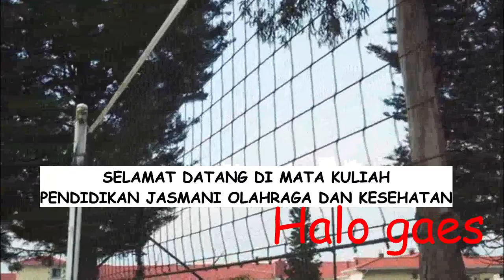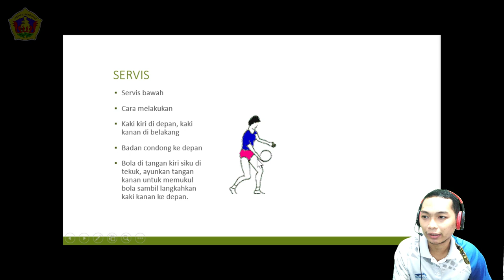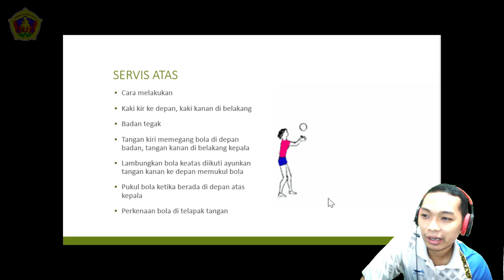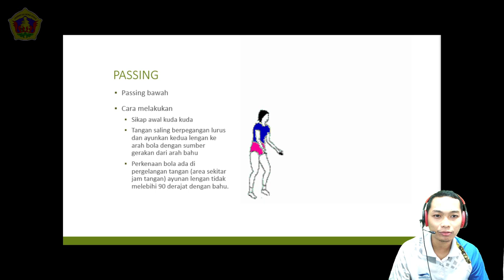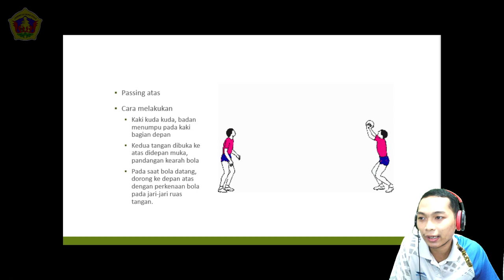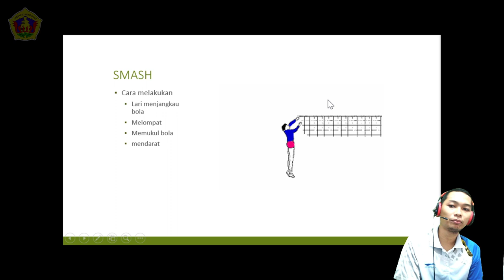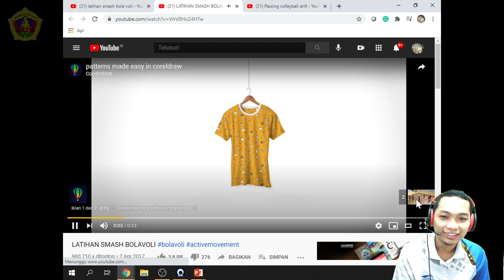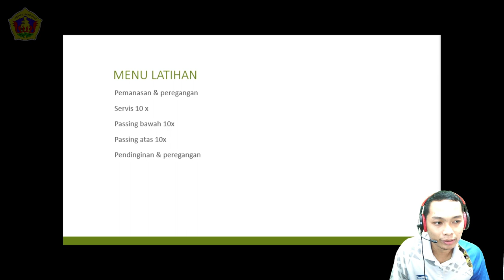MATERI BOLA VOLY